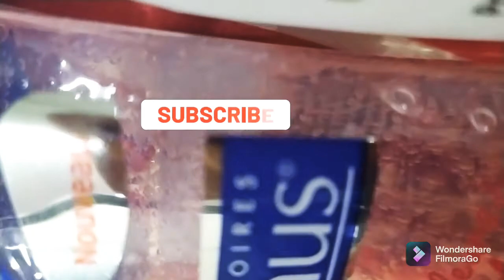راح تولي مدمنة على هاذي الوصفة 😍 فطائر بزااف بنينة .... اهتمي بنفسك فانتي هي زهرة بيتك 🌹🌹🌹